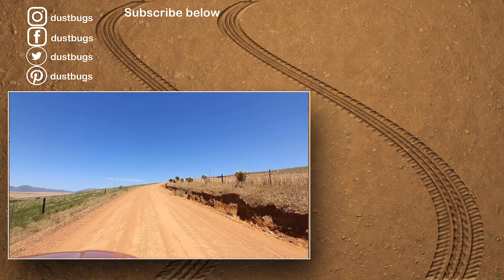S1 - Ep 41 – Discovering another holiday resort, Vloedbos!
This is the reason we love doing what we do! We left DeSkaap and started our journey looking for places on gravel roads which were interesting and special. We had some beautiful dirt roads we travelled on which is always a bonus. I saw a camping site on Google Maps along the route we were travelling on and decided to take a look. Spectacular! Vloedbos Holiday Resort was an amazing discovery and a huge surprise! Never heard of it before, but guaranteed we will visit it again and make sure we spend a few days.